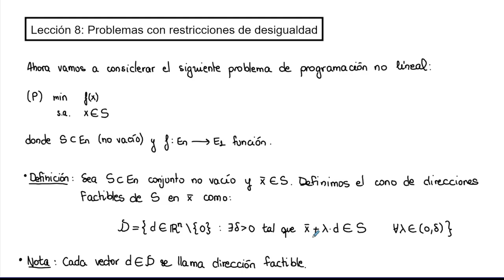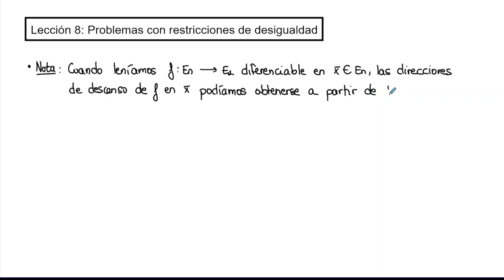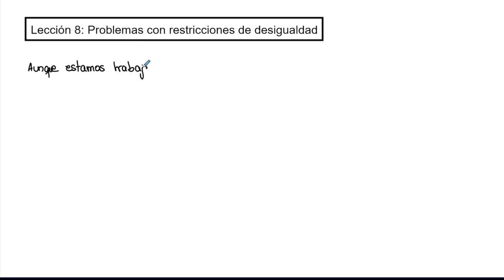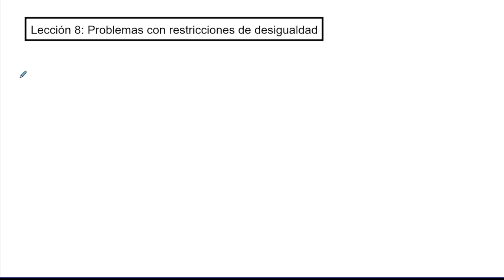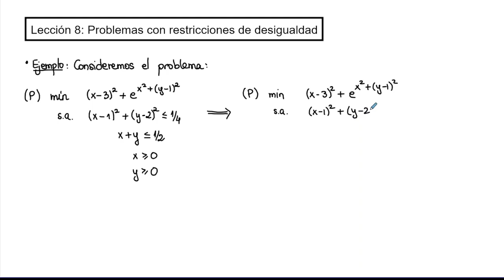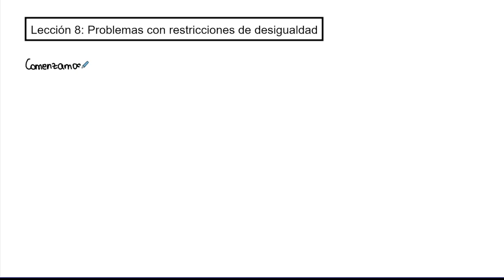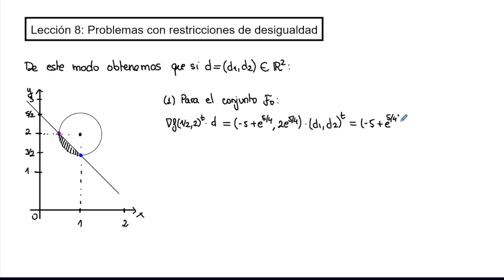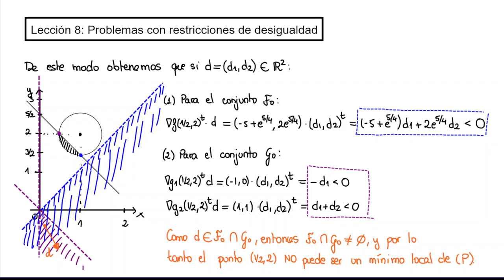Lección 8 - Problemas con restricciones de desigualdad | Modelización | UNED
Lección 8 de la asignatura de "Modelización" del Grado en Matemáticas de la UNED.

En esta lección estudiamos el problema de programación no lineal con restricciones de desigualdad.